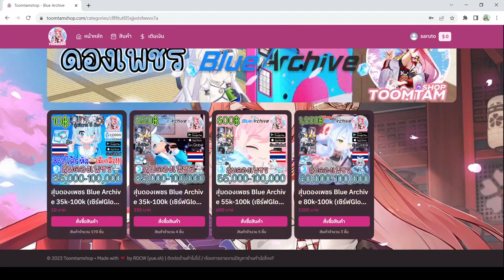[BlueArchive] คาแรคเตอร์โปรไฟล์ 89 Sashiro Tomoe เจ้าแม่เฟกนิวส์แห่งสถาบันเรดวินเทอร์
✦ร้านขายและสุ่ม ID รีโรลคุณภาพ เริ่มต้นแค่ 10 บาท มีรหัสให้เลือกซื้อมากมาย✦ 🔴พิเศษ กรอกโค๊ด saruto รับพ้อยฟรี 10 พ้อย!!! (10พ้อย=10บาท) สุ่มได้1ครั้งน้าา จำกัด 100 โค๊ดเท่านั้นนะครับ